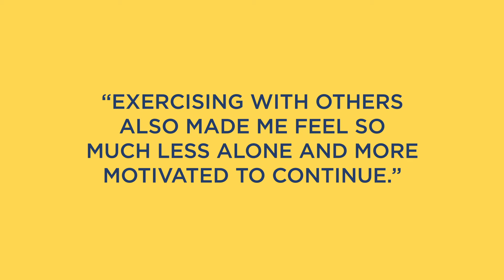Trekstock Meet Our People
Since the charity’s inception in 2009 and its mission to fill the huge gap in services for those diagnosed with cancer in their 20s or 30s, Team Trekstock have changed the game for those living with and beyond a cancer diagnosis that comes when you’re just starting to figure life out. We’ve helped them get connected and get moving. We’ve answered the questions that they were asking when no one else would. We’ve helped them make sense of all of the peripheral stuff that happens in the aftermath of hearing the words “you have cancer”.

But there’s still so much to do. There are still 34 people in their 20s or 30s diagnosed with cancer every day.

Thank you @vml_france London for helping us make this video.
Music credit @TheSlowride81